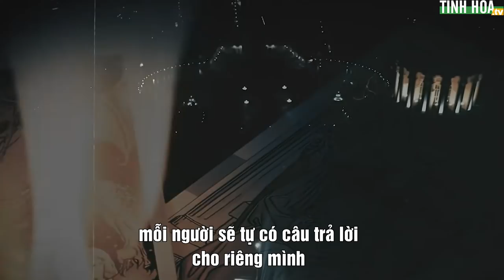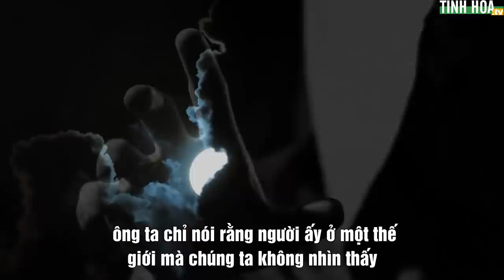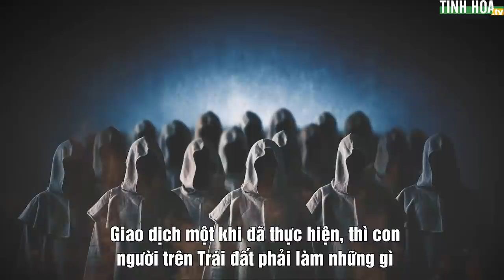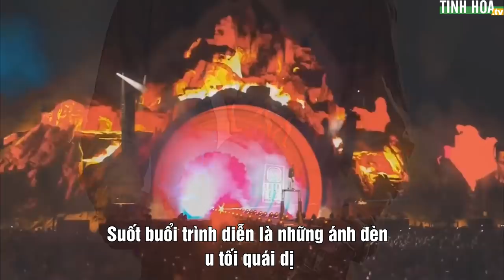Travis Scott: Biểu diễn hay hiến tế? | Tinh Hoa TV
Lễ hội Astroworld ở Texas của rapper Travis Scott vào tối ngày 5/11 đã trở thành thảm kịch với 8 người tử vong và 300 người bị thương.

Điều đáng chú ý chính là khi có người chạy lên phía sau cánh gà hét lớn rằng: “Đằng kia có người chết, làm ơn hãy dừng lại!”, thì nam rapper vẫn tiếp tục biểu diễn và kêu gọi sự “nổi loạn hơn nữa”.

Điều gì đã khiến Travis Scott hành xử như vậy?